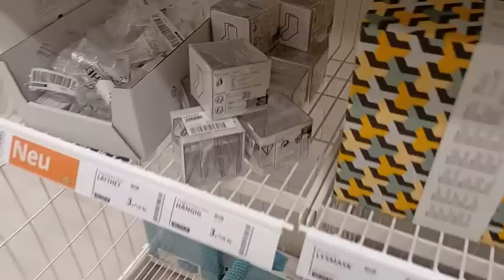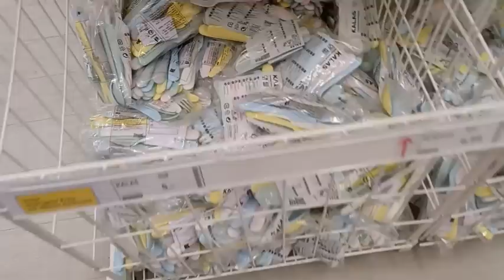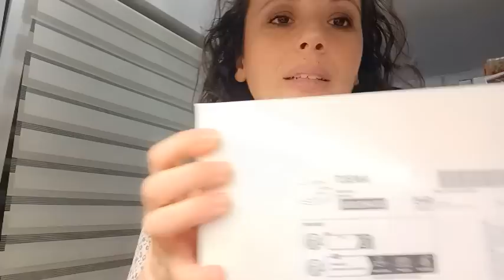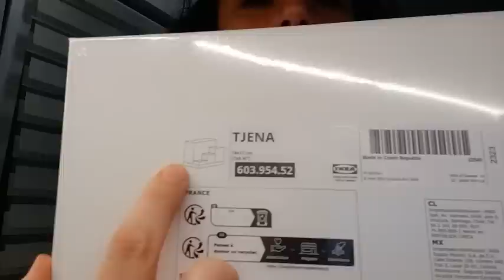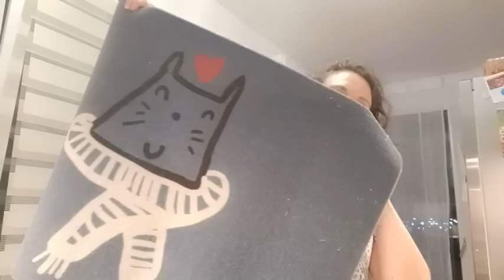VLOG: Ho fatto l´infermiera, haul IKEA abbiamo venduto il fasciatoio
Ciaoooo
é stata una settimana faticosa ma rieccomi qui.
Un bacione ed al prossimo videoooo
Baci
Michela